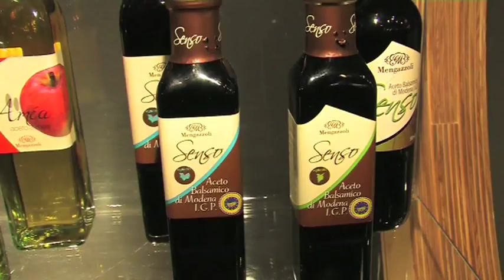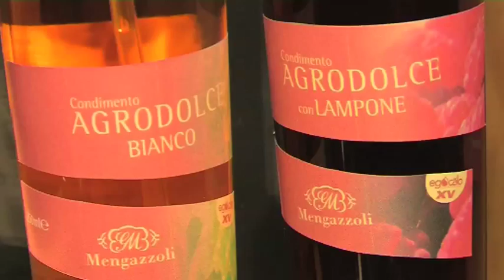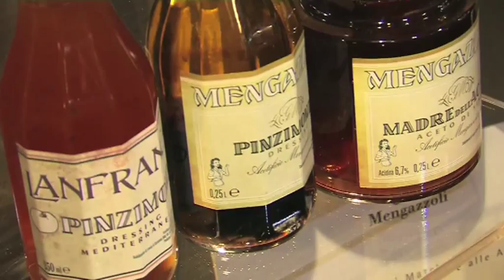MADE IN ITALY @ TUTTOFOOD 2013 - Elda Mengazzoli - Acetificio Mengazzoli Snc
Si è concluso TUTTOFOOD, salone internazionale dedicato all'agroalimentare, tenutosi a Milano Fiera dal 19 al 22 maggio.
L'evento, riservato agli operatori di settore, ha visto la presenza, tra i circa 2.000 espositori, di 54 aziende pugliesi che hanno avuto la possibilità di entrare in contatto con una platea internazionale di 800 buyer provenienti da ben 60 paesi.